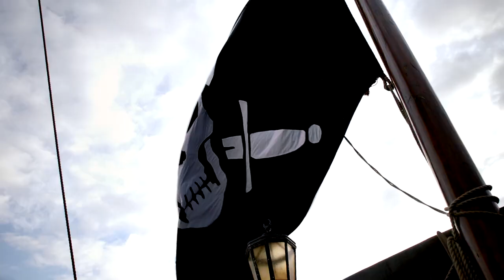Black Sails || Hoist The Colours [HBD STEFAN]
!!SPOILERS !!!

"To fear death is a choice"

Happy belated birthday brother :)

Thumbnail: Mine
Fandom: Black Sails
Colouring: Mine